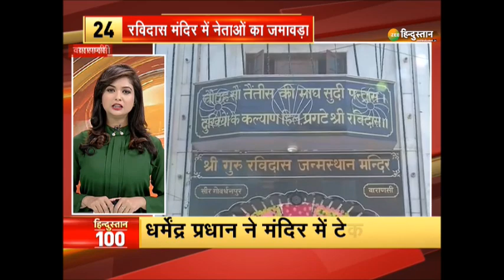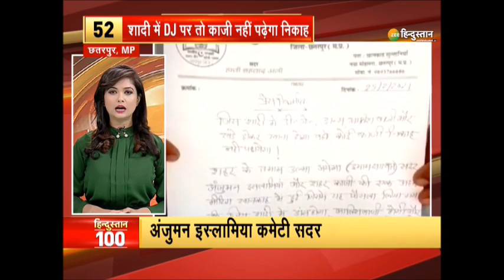Zee Hindustan Top 100 News : अब तक की 100 बड़ी ख़बरे| Latest News | Nonstop News | Breaking News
बंगाल के चुनावी जंग में पोस्टर वार. TMC के हमले के जवाब में बंगाल बीजेपी ने अपनी 9 महिला नेताओं का पोस्टर जारी किया. लिखा  बंगाल अपनी बेटियों को चाहता है बुआ नहीं.

About Channel